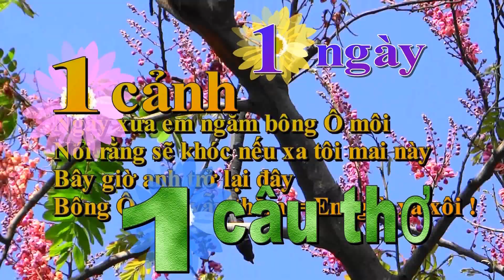KINH XUYÊN ĐỒNG THÁP MƯỜI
NGÀY 17/3/2021
Đồng Tháp mười ngập quanh năm
Dân ta đào đắp xuyên tâm làm đường
Con đường thủy lộ giao thương
Qua kinh « Nguyễn Văn Tiếp » tới luôn Sài Gòn
songharungthu